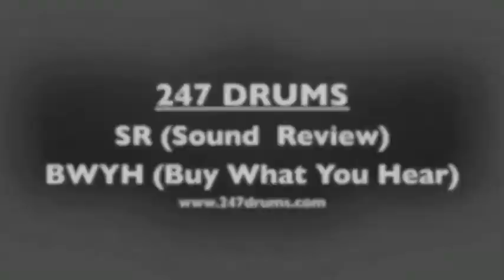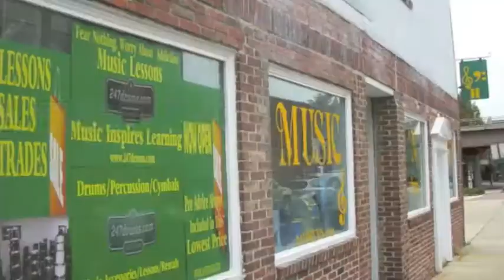Tama Silverstar Snare 12x5 247drums )SR Sound Review) BWYH (Buy What You Hear)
more used gear daily at 247drums.com and of course PROFESSIONAL ADVICE always INCLUDED IN THE LOWEST US PRICES.